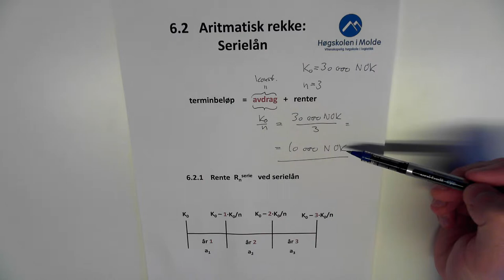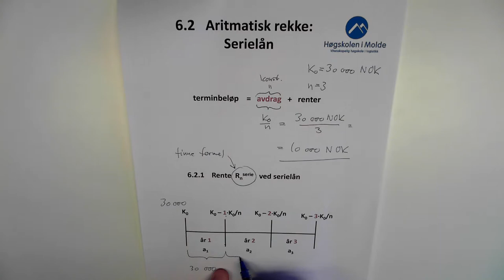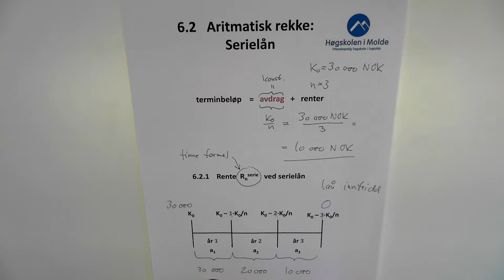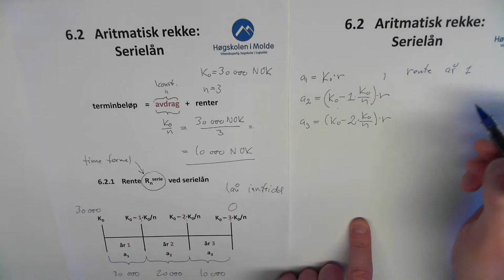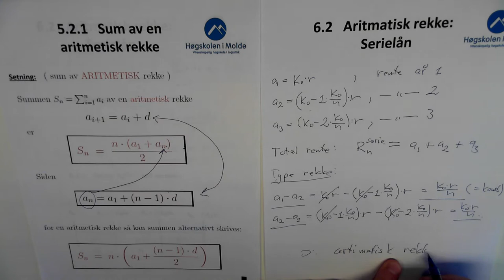06-K-02 R_n serie